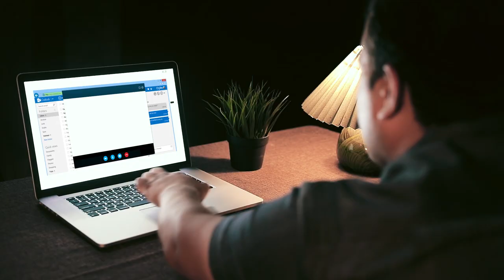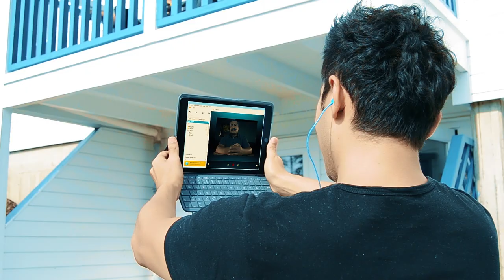Zuhraxonning ro'moli - Ota o'g'il 2 | Зухрахоннинг румоли - Ота угил 2